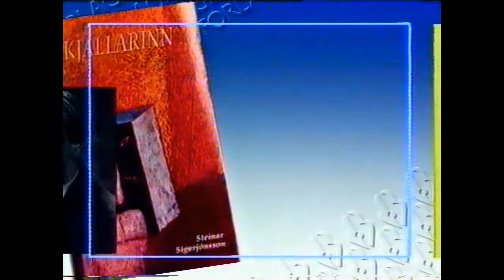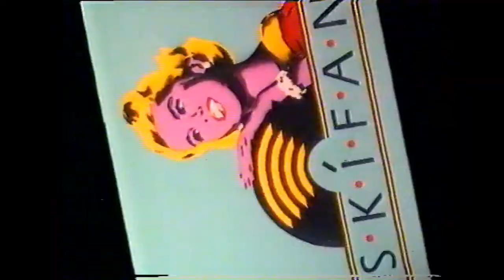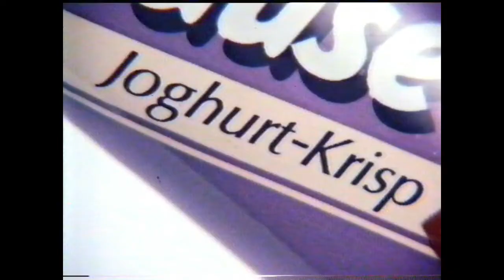Sjónvarpsauglýsingar árið 1991. Sp. 307. No. 3.